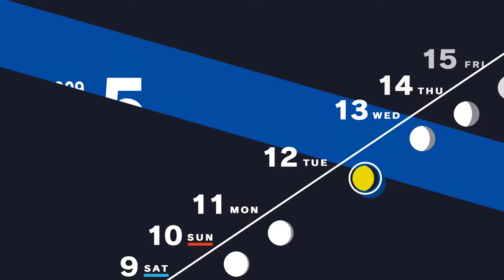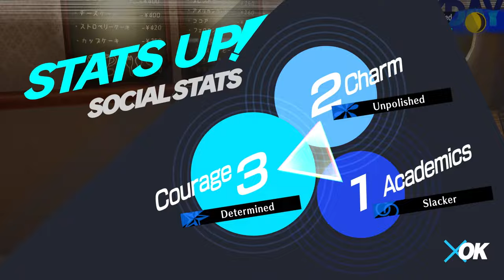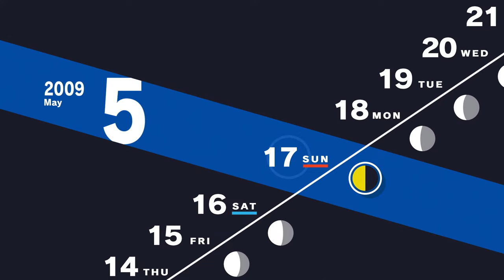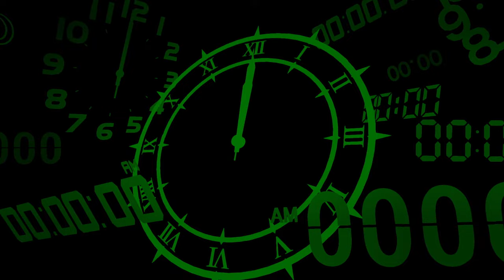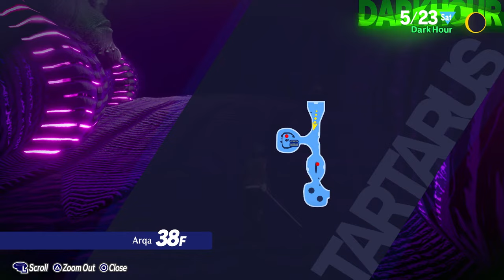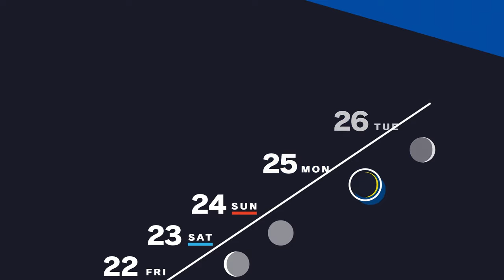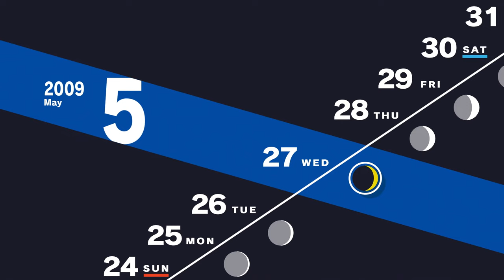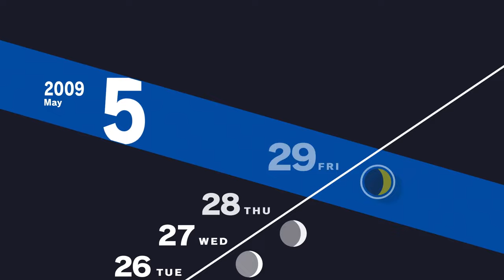HE WHO WAITS!!! | Persona 3 Reload First Time Stream (MERCILESS mode)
Returning to Persona 3 Reload! This time, a party member we've all been waiting for!